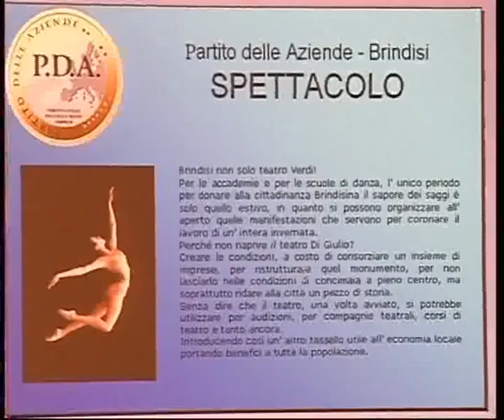SVZ PARTITO DELLE AZIENDE.flv